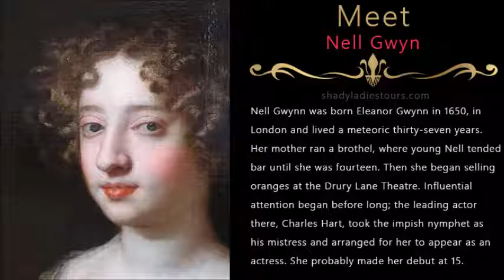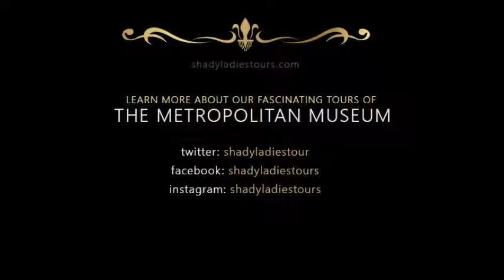Nell Gwyn. One of history’s most famous mistresses.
There are several great shows at London's National Portrait Gallery right now, including one on the "naked portrait" and one on royalty and scandal. Here is a picture that fits into both categories, an anonymous portrait of Nell Gwyn, comic actress and mistress to King Charles II. Called 'pretty, witty Nell' by diarist Samuel Pepys (whose portrait also hangs in the gallery), Nell is best remembered for a famous witticism. To quote the Comte de Gramont: "Nell Gwynn was one day passing through the streets of Oxford, in her coach, when the mob, mistaking her for her rival, the Catholic Duchess of Portsmouth, commenced hooting and loading her with every opprobrious epithet. Putting her head out of the coach window, 'Good people,' she said, smiling, 'you are mistaken; I am the Protestant whore.'" How much snappier can you get than that?